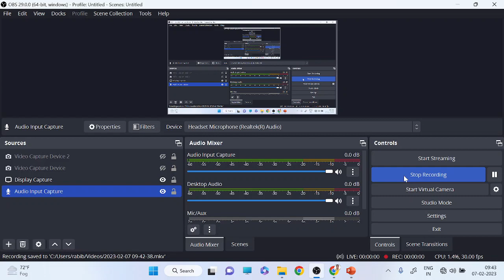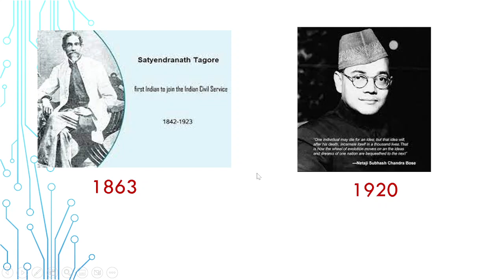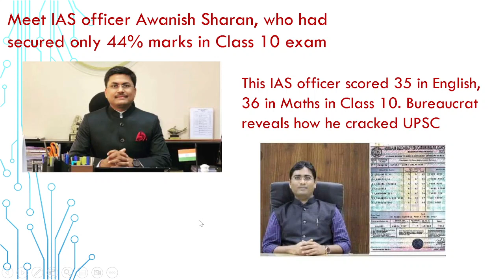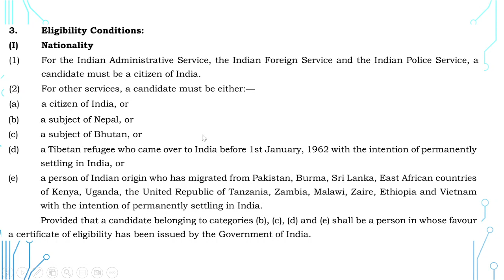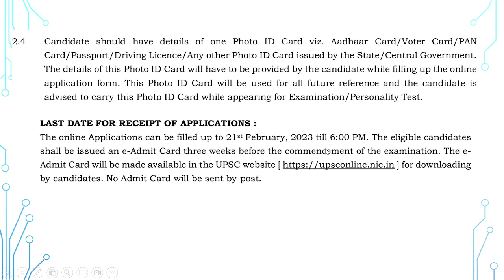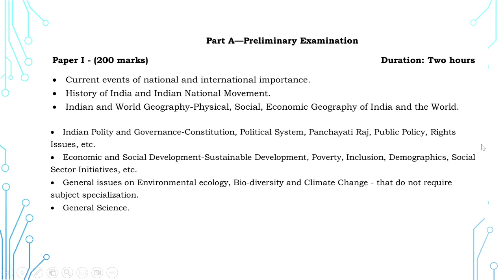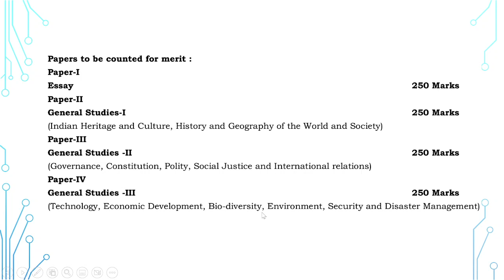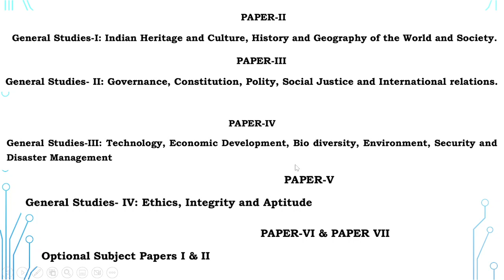UPSC CIVIL SERVICE-RECRUITMENT-IAS,IPS,IRS,IFS ETC.